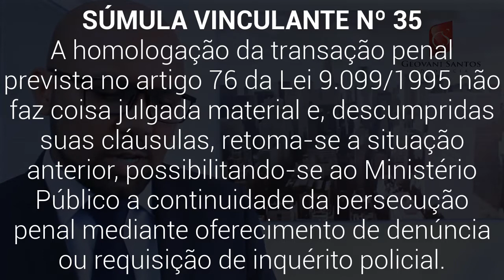Transação Penal, Descumprimento Súmula Vinculante nº.35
- transação penal, descumprimento

A homologação da transação penal prevista no artigo 76 da Lei 9.099/1995 não faz coisa julgada material e, descumpridas suas cláusulas, retoma-se a situação anterior, possibilitando-se ao Ministério Público a continuidade da persecução penal mediante oferecimento de denúncia ou requisição de inquérito policial.

A transação penal é uma medida despenalizadora, cabível nos processo de menor potencial ofensivo, submetendo o réu ao cumprimento de pena alternativa, o DESCUMPRIMENTO INJUSTIFICADO da transação, dá ao Ministério Público a possibilidade de seguir com o processo criminal ou inquérito contra o Réu ou indiciado.

Art. 76. Havendo representação ou tratando-se de crime de ação penal pública incondicionada, não sendo caso de arquivamento, o Ministério Público poderá propor a aplicação imediata de pena restritiva de direitos ou multas, a ser especificada na proposta.

É que a Corte já decidiu que não fere os preceitos constitucionais indicados a possibilidade de propositura de ação penal em decorrência do não cumprimento das condições em transação penal (art. 76 da Lei nº 9.099/95). E isto porque a homologação da transação penal não faz coisa julgada material e, descumpridas suas cláusulas, retorna-se ao status quo ante, possibilitando-se ao Ministério Público a continuidade da persecução penal (situação diversa daquela em que se pretende a conversão automática deste descumprimento em pena privativa de liberdade). (...) Não há que se falar, assim, em ofensa ao devido processo, à ampla defesa e ao contraditório. Ao contrário, a possibilidade de propositura de ação penal garante, no caso, que o acusado tenha a efetiva oportunidade de exercer sua defesa, com todos os direitos a ela inerentes." (RE 602072 QO-RG, Relator Ministro Cezar Peluso, Tribunal Pleno, julgamento em 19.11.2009, DJe de 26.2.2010)

 Transação penal: natureza jurídica e efeitos
"As consequências jurídicas extrapenais prevista no art. 91 do Código Penal são decorrentes de sentença penal condenatória. Tal não ocorre, portanto, quando há transação penal, cuja sentença tem natureza meramente homologatória, sem qualquer juízo sobre a responsabilidade criminal do aceitante. As consequências geradas pela transação penal são essencialmente aquelas estipuladas, por modo consensual, no respectivo instrumento de acordo." (RE 795567, Relator Ministro Teori Zavascki, Tribunal Pleno, julgamento em 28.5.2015, DJe de 9.9.2015, com repercussão geral - tema 187)